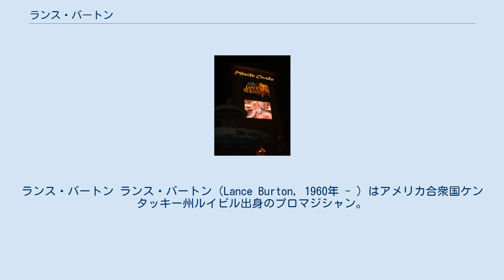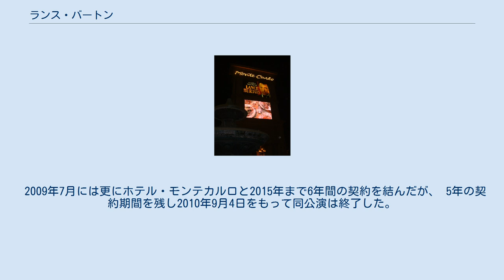ランス・バートン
ランス・バートン ランス・バートン（Lance Burton, 1960年 - ）はアメリカ合衆国ケンタッキー州ルイビル出身のプロマジシャン。
 5歳のとき、クリスマスパーティに来ていたマジシャンが、ランス・バートンの鼻や耳からコインを取り出すマジックを見せてくれ、これに感動。
その後両親からマジックセットをプレゼントしてもらったりしているうちに、ますますマジックの魅力に取りつかれていった。
 高校生の頃にはローカルなマジックコンテストでいくつかの賞を獲得。
その後、1982年にスイスのローザンヌで開かれたマジックのオリンピックともいえるFISM国際大会でグランプリを受賞。
ランスはアメリカ人としては初めての受賞者であり、史上最年少（当時22歳）受賞者でもあった。
これにより彼は一躍世界的に有名になる。
 FISMでの功績が認められ、ラスベガスのトロピカーナに8週間の契約で入る。
しかし、結局9年間も出演することになった。
その後、ハシエンダ（現、マンダレイ・ベイ）に移り、自ら脚本、演出、プロデュースをしたショーを作る。
これが大好評で、ハシエンダでの観客動員数の記録を更新。
そして、ホテル・モンテカルロがオープンするとき、オーナーから見込まれ、ホテルの中にランス自身の設計による専用劇場「ランス・バートン・シアター」を作り、13年間という破格の長期契約を結んだ。
 1986年と1992年にマジシャン・オブ・ザ・イヤーを獲得している。
また1986年には、テレビドラマ「ナイトライダー」シーズン4第14話「死の魔術・アリバイに隠された謎（原題:DEADLY KNIGHTSHADE）」に、マジシャンで事件の犯人でもあるオースティン・テンプルトン役でゲスト出演し、数々のマジックを披露している。
 2000年5月に日本公演を行った。
 2009年7月には更にホテル・モンテカルロと2015年まで6年間の契約を結んだが、 5年の契約期間を残し2010年9月4日をもって同公演は終了した。